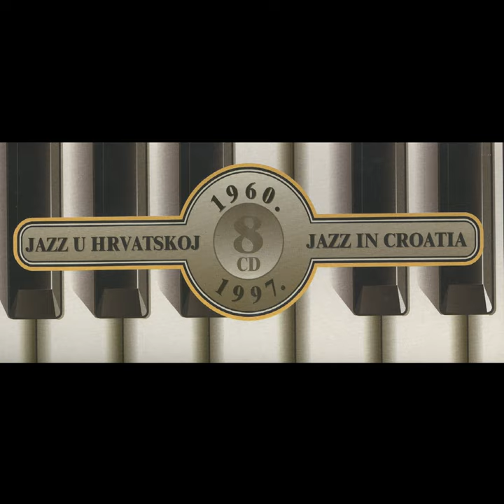Theme For Art And Silvije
Theme For Art And Silvije · Miljenko Prohaska

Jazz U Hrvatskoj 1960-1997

Arranger: Miljenko Prohaska
Composer: Miljenko Prohaska